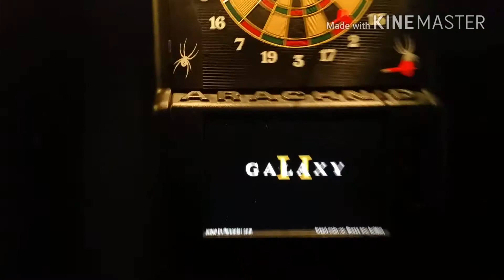AT A HAUNTED SEMETARY (SOMETHING PULLED ME)